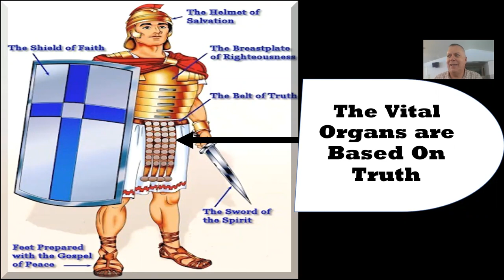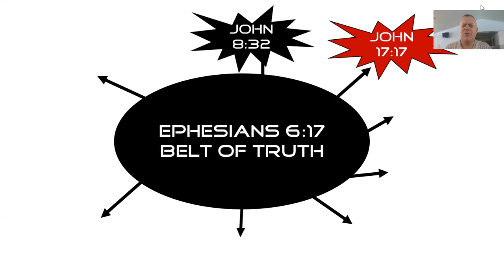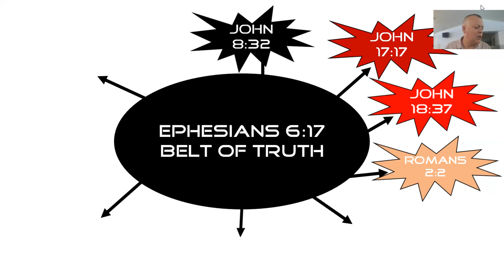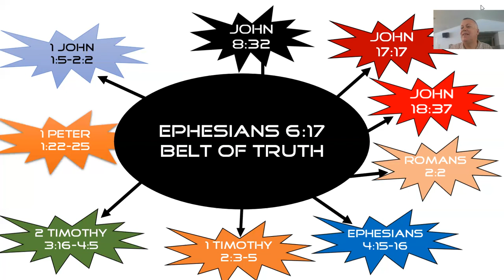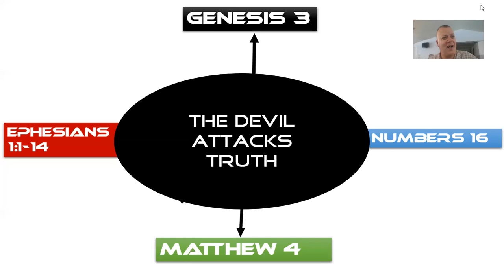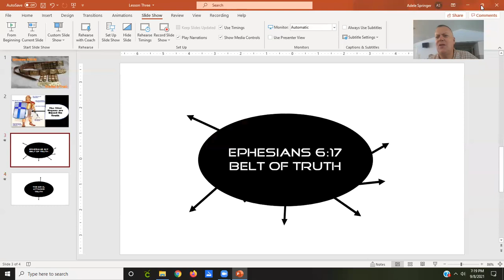September 8, 2021 Wednesday Night Study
Have You Heard There's a War Going On?
The Girdle of Truth Ephesians 6:10-20